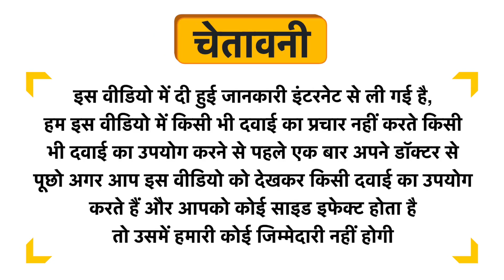Absolut Woman Capsule Uses in Hindi | Side Effects | Review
Absolut Woman Capsule Uses in Hindi | Benefits | Side Effects | Dose